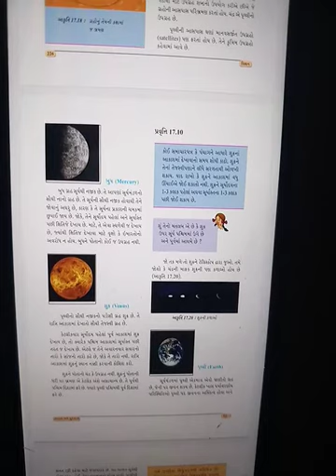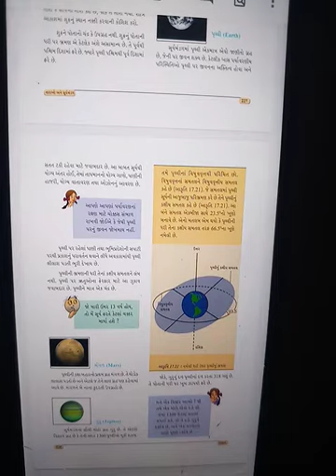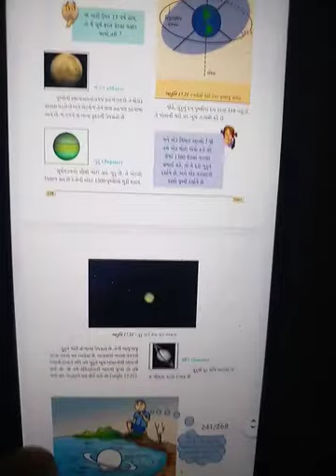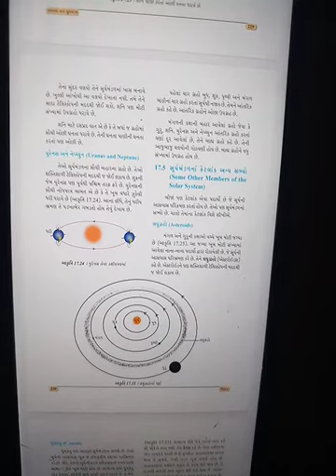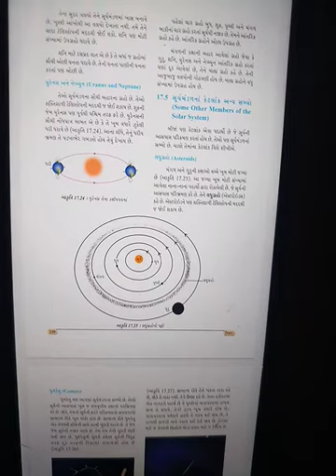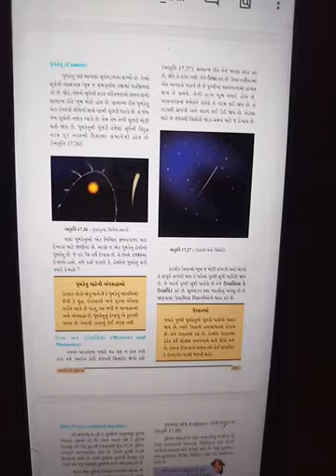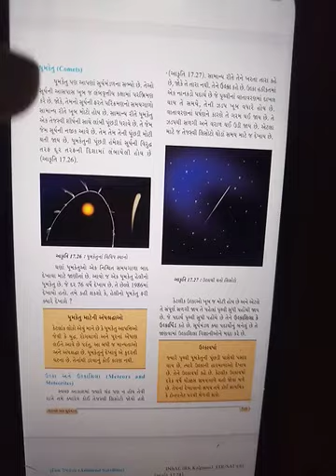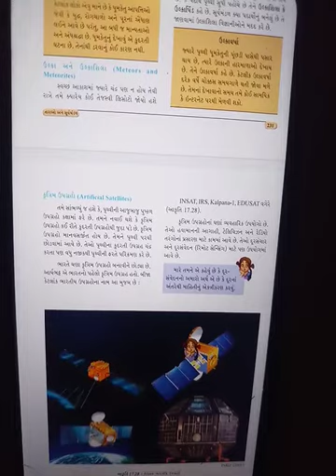STD 8 SCIENCE PART 3